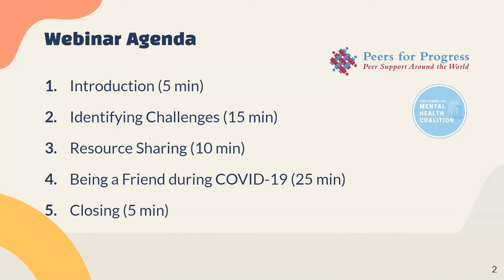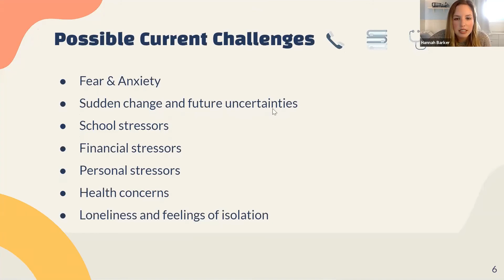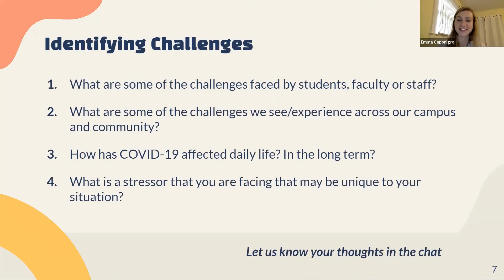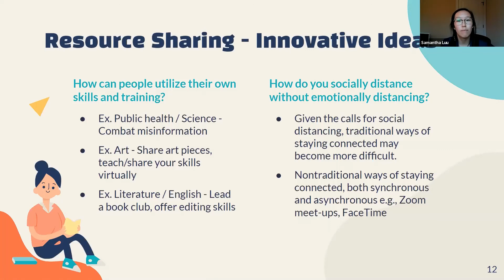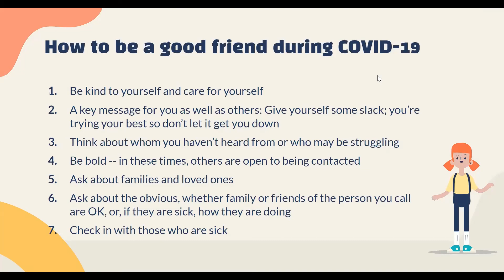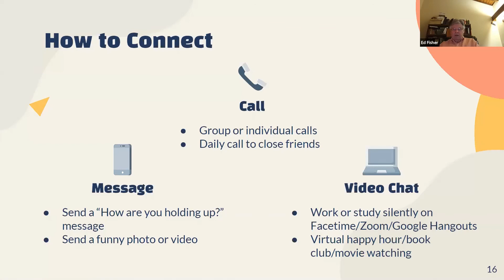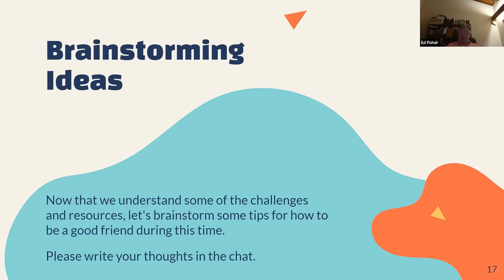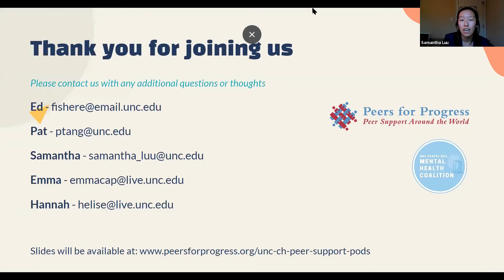How to be a Supportive Friend During COVID-19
Webinar presented by Peers for Progress at the UNC Gillings School of Global Public Health and the UNC Mental Health Coalition

Original webinar date: March 31, 2020